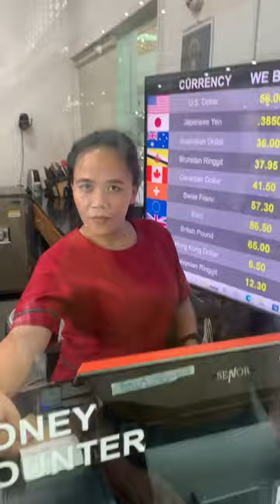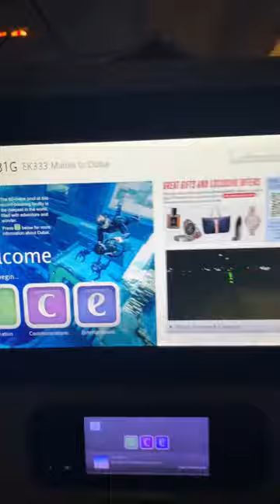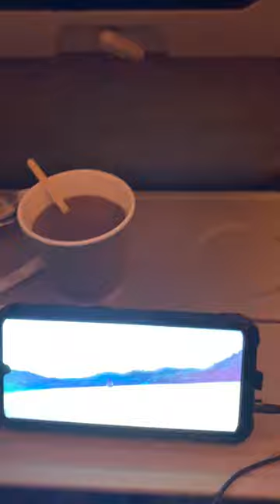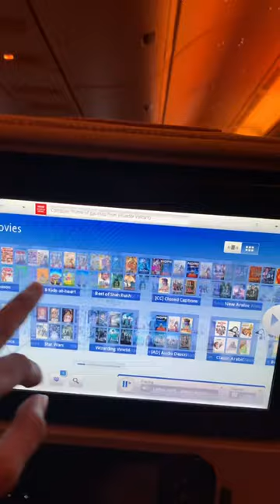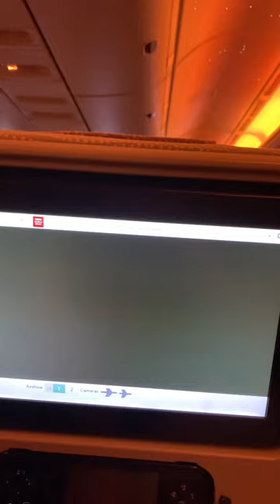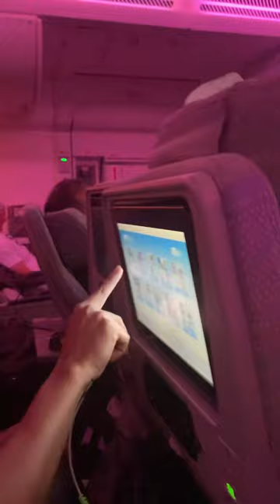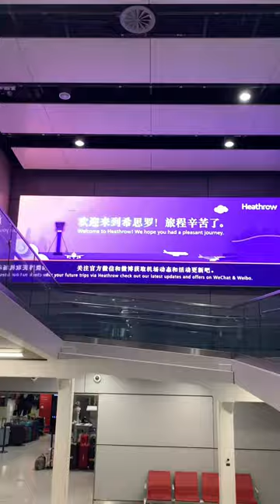London Here I come, coming, comed! 🤣